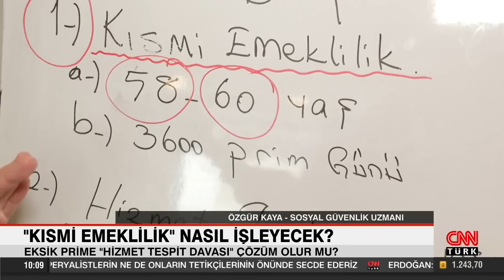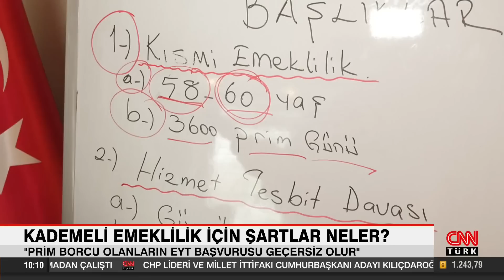"Kısmi emeklilik" nasıl işleyecek? Kademeli emeklilik için şartlar neler? Özgür Kaya anlattı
EYT'yi az farkla kaçırana yeni formül! "Kısmi emeklilik" nasıl işleyecek? Kademeli emeklilik için şartlar neler? SGK Uzmanı Özgür Kaya tek tek anlattı.